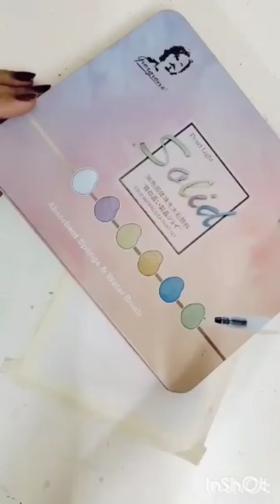Explore😳Straw Technique😯 ll Vibrant Blue🥰Watercolor Flowers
hello everyone, let's paint watercolor vibrant blue Watercolor flowers. here I will show you how to make easy stems using a straw. enjoy ❤️

Material used -
1. Solid watercolor pallet
2. brushes
3.a straw
4. tissue
5. masking tape

not a sponsoed video